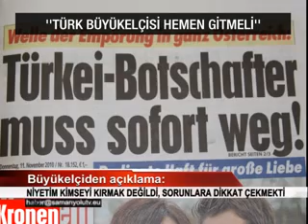Büyükelçi krizi 11.11.2010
Viyana büyükelçisinden açıklama
NİYETİM KİMSEYİ KIRMAK DEĞİLDİ, SORUNLARA DİKKAT ÇEKMEKTİ